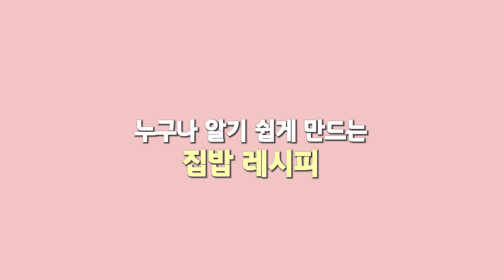제발 오이냉국에 조미료 넣지 마세요! 깔끔한 감칠맛에 전국에서 소문난 냉국 맛 내는 방법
밥상차려주는남자 미역오이냉국 레시피 입니다. 자세한 레시피는 아래 더보기를 참고해 주세요. 항상 관심 가져 주셔서 정말 감사합니다.
💖재료(4~5인분)
마른미역 소량 (한줌)
오이 2~3개
당근 소량
청.홍 고추 2개

다시마 소량 (손바닥크기)
물 1000ml
국간장 0.5T
설탕 3T (단맛 취향에 맞게 조절)
미림 1T
2배식초 4T (일반 식초 6~8T)
소금 1T
다진마늘 0.3T
참깨
얼음

💖밥상차려주는남자 멤버십 가입(응원 감사합니다!!)

쿠첸 2.1기압 121 IH 전기 압력밥솥 6인용 CRT-

락앤락 원형 수박통 8L + 사각 수박통 3.4L 2P

LG전자 트롬 오브제컬렉션 워시타워 세탁기 + 건조기 W20GEHN 24kg + 20kg 방문설치,네이처 그린(세탁기) + 네이처 베이지(건조기),W20GEHN